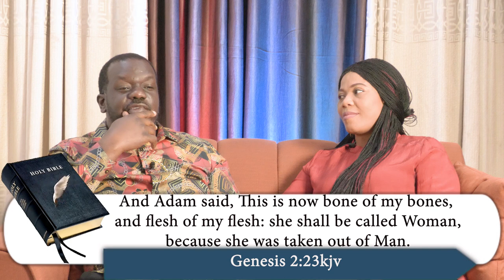A Journey Of Ten Years Episode 6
Today we pray for you, that the hand of the Lord will guide you in your decisions. The Spirit of God will navigate your life into the right path from where you are now and bring you to that place He has ordained for you in the name of Jesus Amen.

Watch this episode and please tell us what you think.

Atubo & Gloria George.